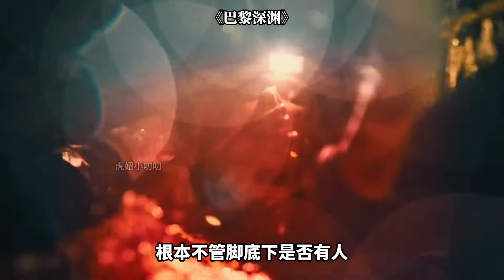2024最新驚悚災難大片，變異鯊魚瘋狂屠殺人類，血流成河太嚇人了！